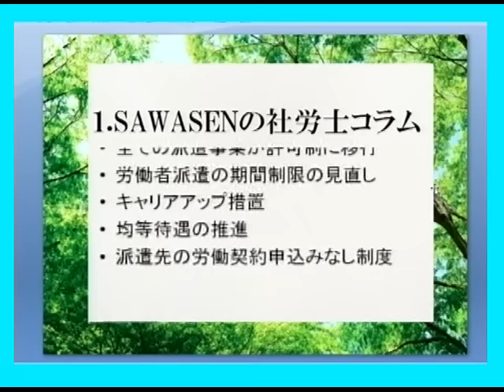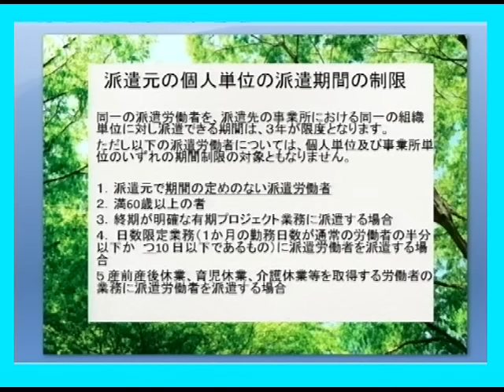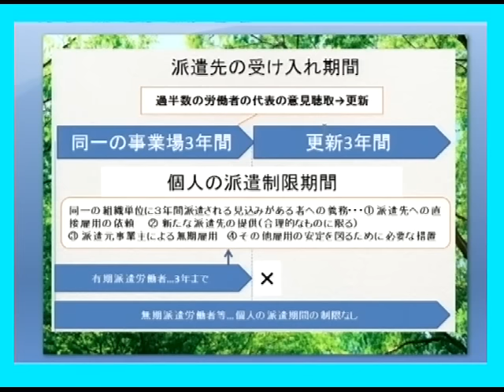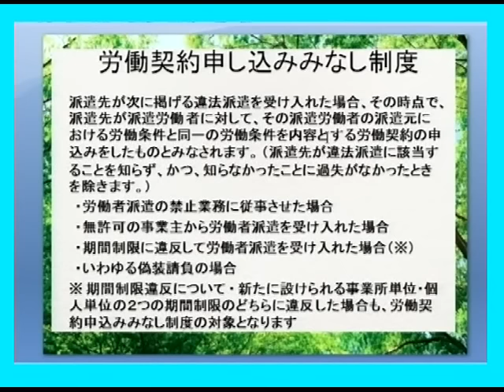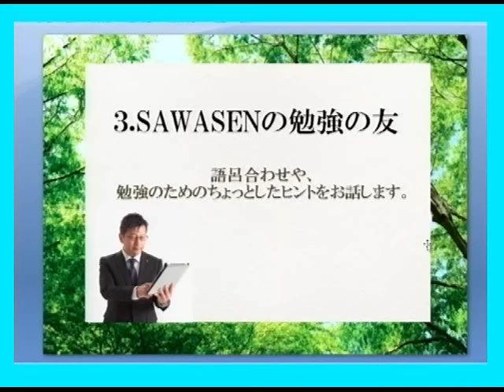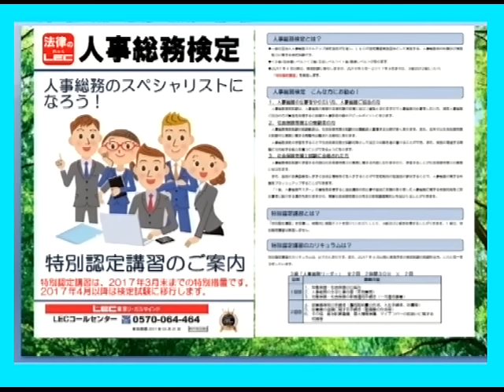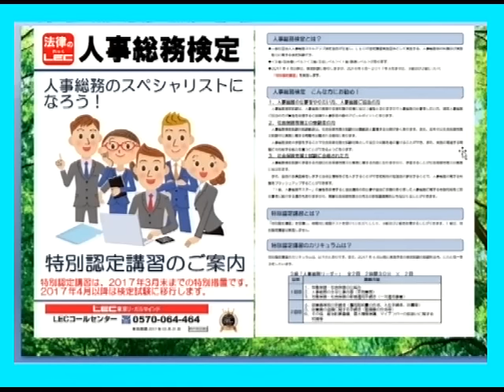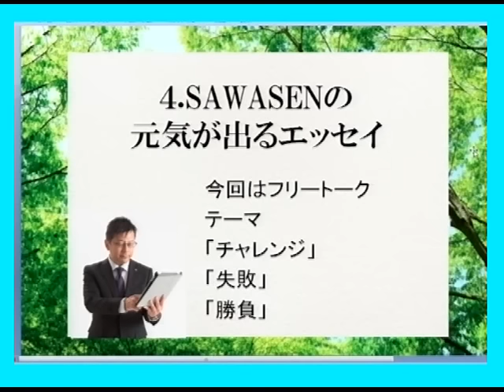sawasenのラジオブログ 第３回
お待たせしました！今回も、改正派遣法等、盛りだくさんです！